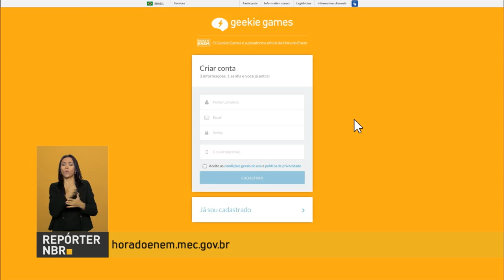Receita libera consulta ao 5º lote de restituição do IRPF 2016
REPÓRTER NBR 10H - 07.10.16: Receita abre consulta ao 5º lote de restituição do Imposto de Renda de 2016. A Proposta de Emenda à Constituição (PEC) que limita os gastos públicos pelos próximos 20 anos foi aprovada nesta quinta-feira (6) pela comissão especial da Câmara dos Deputados. E mais: Começa neste sábado a quarta e última etapa do simulado Hora do Enem 2016.